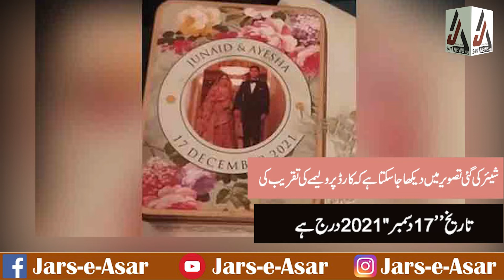جنید صفدر اور عائشہ سیف کے نکاح کی تقریب